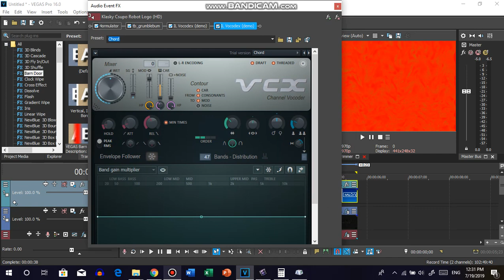(REQUESTED) How to make Stereoup V19